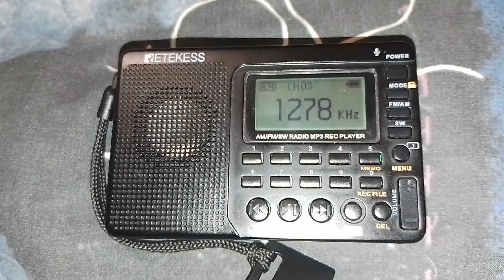Retekess v 115 АМ 1278 кгц українське радіо